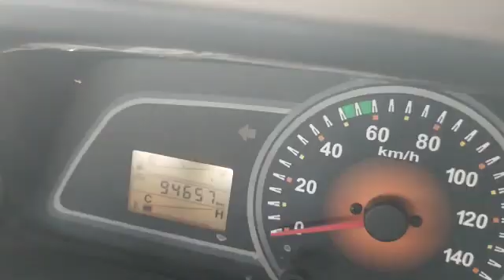Mahindra Bolero 4X4PICKUP 2018